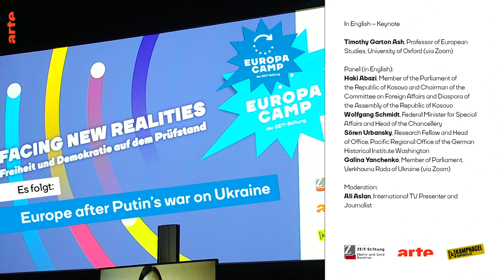Europe After Putin's War on Ukraine I ARTE.tv Documentary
EuropaCamp 2022: Europe after Putin’s war on Ukraine 🇺🇦
Timothy Garton Ash, Professor of European Studies,

Haki Abazi, Member of the Parliament of the Republic of Kosovo and Chairman of the Committee on Foreign Affairs and Diaspora of the Assembly of the Republic of Kosovo

Wolfgang Schmidt, Federal Minister for Special Affairs and Head of the Chancellery

Sören Urbansky, Research Fellow and Head of Office, Pacific Regional Office of the German Historical Institute Washington

Galina Yanchenko, Member of Parliament

Verkhovna Rada of Ukraine (via Zoom)

Moderation:
Ali Aslan, International TV Presenter and Journalist

This talk took place on the 8th of April 2022.

ARTE.tv Documentary is here to tell you more about what’s going on in the world of geopolitics, history news and current affairs with powerful, refreshing and entertaining fulldocumentaries subtitled in English for our international fans. We cover topics as diverse as the UkraineWar to Brexit and profile countries from Syria to Israel.